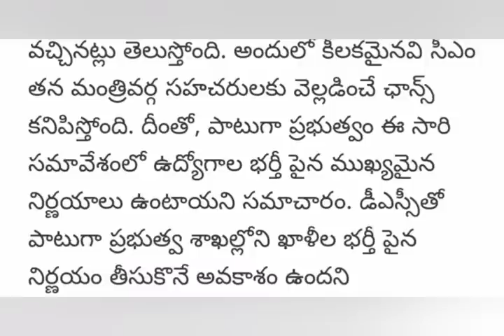ap క్యాబినెట్ లో సంచలన నిర్ణయాలు CM | Ap updates | Ap news latest | Ap Employees